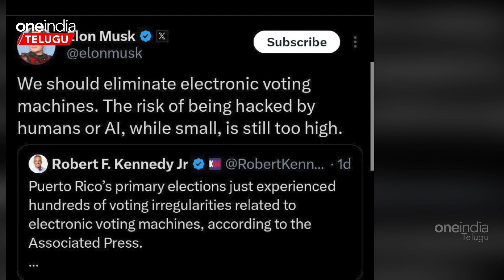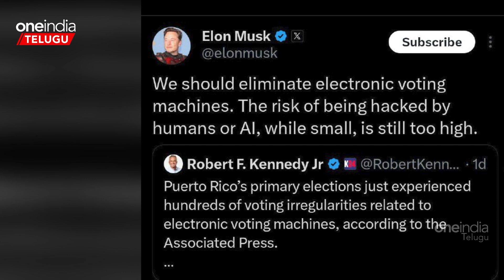AP Ex CM Jagan వాదన బలపర్చేలా Elon Musk ప్రకటన | Elon Musk On EVM | Telugu Oneindia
Why Elon Musk thinks we should 'eliminate' electronic voting machines
ఈవీఎంలను ఈజీగా హ్యాక్ చెయ్యొచ్చు: టెక్ జెయింట్ ఎలాన్ మస్క్ సంచలనం